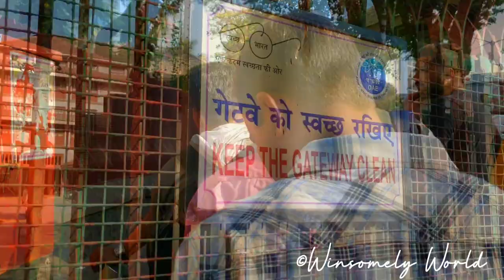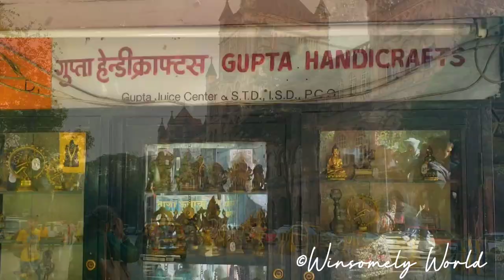Forget Paris's Arc De Triomphe! Have You Seen the Gateway of India? Plus, Taj Mahal Palace Hotel!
Waterfront Indo-Saracenic triumphal arch:
Location 📍: Apollo Bundar, Colaba, South Mumbai

Welcome to Best2free's Fun Concern Travel & Events Channel! I'm Sworu & this is 'Winsomely World'! I have an insatiable love for travel and the nature and I'm saving some of those moments as memories! Since I'm an optimist, I do highlight only the positives of everything I see!

Let's see the glorious landmark of India - The official Gateway of India in Mumbai! Today it's a bit of Indian history about the world-famous monument in 10 minutes. It's deemed to be a must-see this magnificent arch of India if you go to Mumbai. This arch is quite similar to the Arc De Triomphe in Paris, which was built by Napoleon.

The entrance to the Gateway of India is well guarded because of the terrorist attacks a few years ago. Everyone needs to queue up here to enter the gate, & they'll do a thorough security check.

There's a massive statue of Chhatrapati Shivaji, who had the utmost courage to stand against the Mughal rule. And you will see the world-famous architectural marvel Hotel Taj Mahal Palace. It's still standing as more reliable and magnificent as ever, even after the terrorist attack. And the arch you have wanted to see is standing proudly, magnificently carved, & is 85 feet taller. It's a 96-year-old heritage of India, overlooking the Arabian sea.

I'm thinking back to the day when Her Highness queen Mary entered India through this official gate of India. I was surprised to hear that it was a dummy cardboard when the British entered this gate in 1911. And this structure was completed only in 1924. And it was so beautiful to hear that the last of the British ships did leave India from here when the British rule ended in 1947.

It's decorations have done in the Hindu style. The architectural details are genuinely splendid: European designs mixed up some Gujarati and Muslim architecture.

The inscription on it says: "Erected to commemorate the landing in India of their Imperial Majesties King George V and Queen Mary on the Second of December MCMXI." Those letters would remain for the generations to come and for me to rediscover the real gateway of India in 2020.

Pigeons are the other main attraction here. They literally occupied this space. I was wondering why so many pigeons have gathered on one tree because that's the only tree there. Kids are having the joy of chasing pigeons. They are running right into the flock to see the pigeons take off in all the directions. Not only kids, everybody seems to enjoy it. They want pictures of the birds eating out of their hands with either The Taj Mahal Palace hotel or the Gateway of India in the background. These are feral pigeons or city pigeons. They hang out with people without fear. I think they flock here a lot because people feed them on purpose. Also, they have abundant breeding areas here. There are grains scattered all over from the feeding. I heard some people are doing it something like an offering for good fortune. Even though people say pigeons are disease carriers, I'm happy to see them because this means some birds are surviving electromagnetic waves, air pollution and the urban environment where the trees are disappearing, but as we know sparrows, mynahs, and many other birds have given up a long ago. I would say this place is for you if you like crowds and pigeons.

There are many photographers with instant print cameras, offering to take your creative photos here in exchange for a few rupees. There’s something magical about this place, maybe because of its connection to Bollywood. This place attracts hordes of locals as well as international tourists. I know it's a favorite hangout spot for many people.

They offer an hour-long ferry or boat ride to an island called Elephanta Island. That island has many Cave Temples which is dedicated to the Hindu God Shiva. The ferry ride would give you an experience that might have happened many years ago for the British when they came in. That was interesting for me to imagine; You can enter Mumbai through the Arabian Sea just as the British did.

I was confused by Gateway of Mumbai with India Gate in Delhi before I see it. They are indeed very similar in many aspects, though.

I was raring to get to Mumbai for many years, and that has been fulfilled. As I was walking back to Colaba causeway, and exploring the old heritage buildings of India, I thought "Interesting” would be the word I use to mention Mumbai.